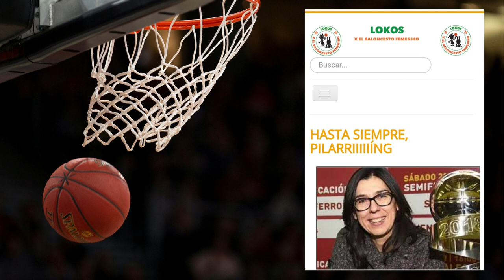PILAR VALERO Va Por Ti (Por Nuria Zamora)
VA POR TI es una canción que Nuria Zamora dedicó a su amiga y jugadora de baloncesto PILAR VALERO.
Es el mejor resumen que se puede hacer de cómo era Pilar.

CUANTOS EQUIPAJES
CUANTAS HORAS SIN DORMIR
CUANTAS ZAPATILLAS
DESGASTADAS SIN SUFRIR

MUCHAS  CARAS NUEVAS
Y A EMPEZAR DE CERO AQUí
PERO TODOS SE ACUERDAN DE TI

LARGAS TEMPORADAS
MIL AVIONES QUE SUBIR
ÁNGELES SIN ALAS
PERO ALAS QUE CUMPLIR

MEDIA VIDA DADA
TIROS LIBRES QUE ELEGIR.
QUEDAN MUCHAS COPAS
Y MOMENTOS QUE VIVIR

PORQUE SIEMPRE HAS DADO TODO
EN LO QUE HACES
PORQUE SIEMPRE  HAS SIDO TODO CORAZÓN
POR HABERNOS ENCONTRADO
EN ESTE VIAJE
PARA TI VA MI CANCIÓN

HAY UNA CIUDAD QUE NUNCA DUERME
UNA GRAN CARRERA  UN SUEÑO, UNA META,  UN FIN.
CORRES POR LA VIDA
DANDO GANAS DE SEGUIR.
ERES BUENA GENTE
QUIERO TODO PARA TI

TIENES TANTAS COSAS QUE ENSEÑARME
NO VEO NADA OSCURO EN TU INTERIOR.
PESO PLUMA Y CORAZÓN DE QUILATES
VAS DEJANDO HUELLA ALREDEDOR

POR HABERNOS ENCONTRADO
EN ESTE VIAJE